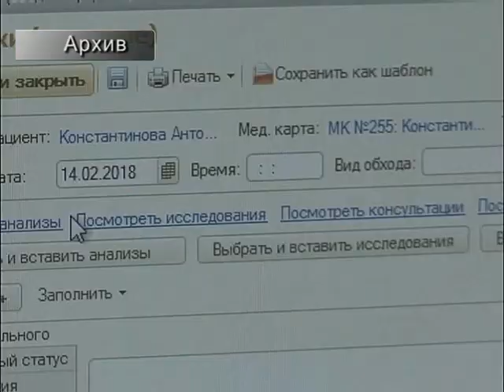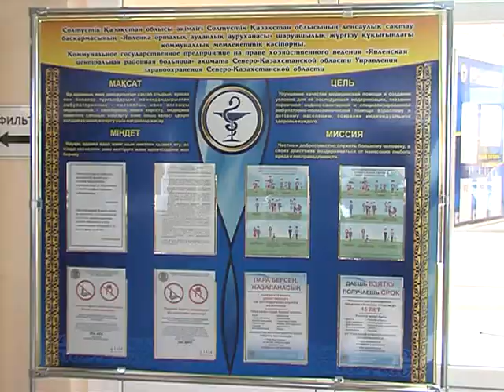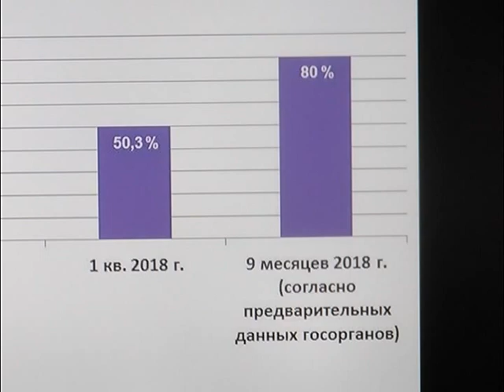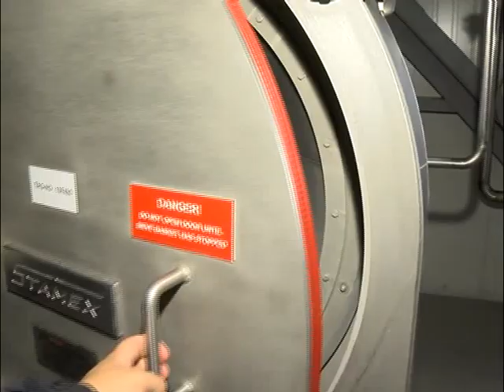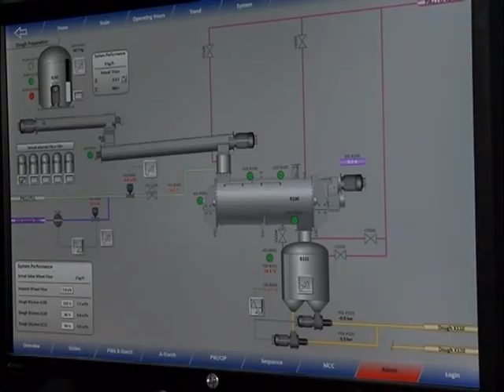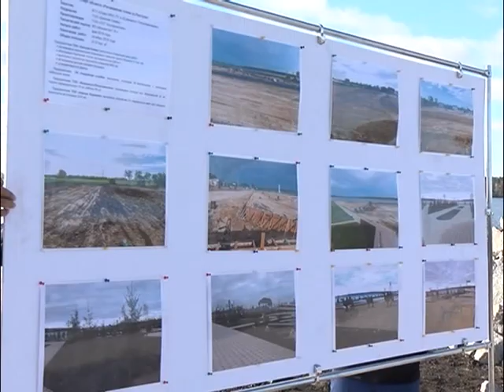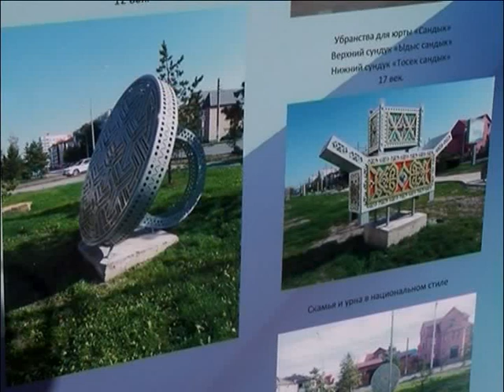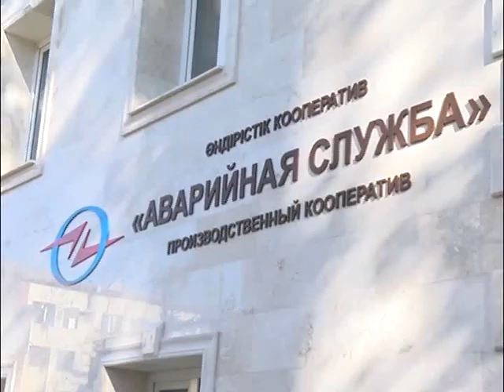“Апталық шолу” бағдарламасы 14 10 18